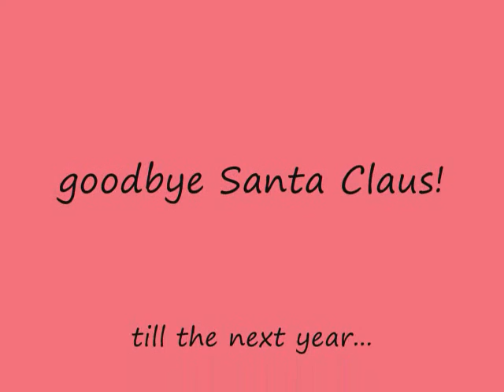Toronto Winter Swimming Club: 2010